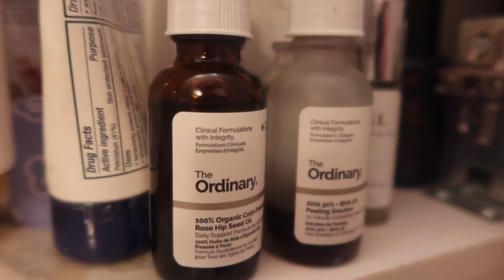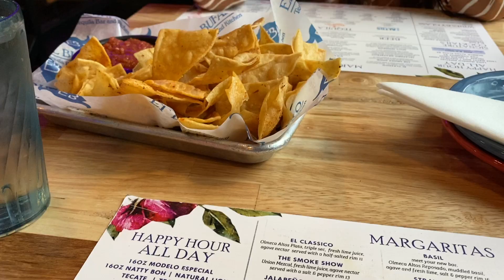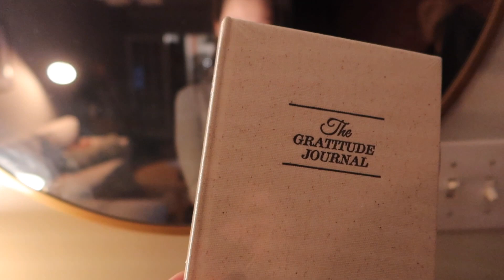Long Work Day & Sister Night | Vlog Week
The last day of vlog week :) so fun we will have to do these more often for sure!

Link to the journal on Amazon